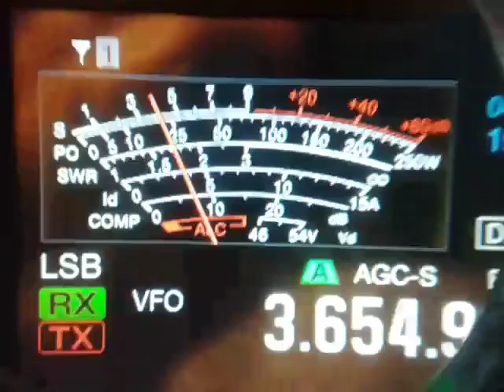Prove LONG WIRE W/9:1 HOME MADE.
Differenza tra massa inserita e non...